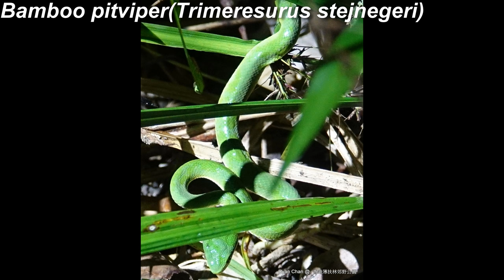2016-08-31 青竹蛇Bamboo pitviper